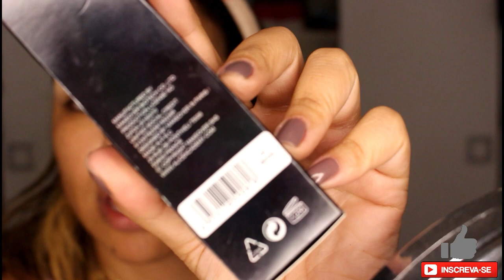Me MAQUIEI SÓ COM PRODUTOS NOVOS da PENTEADEIRA! - Por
Quer me mandar presentes e cartas?